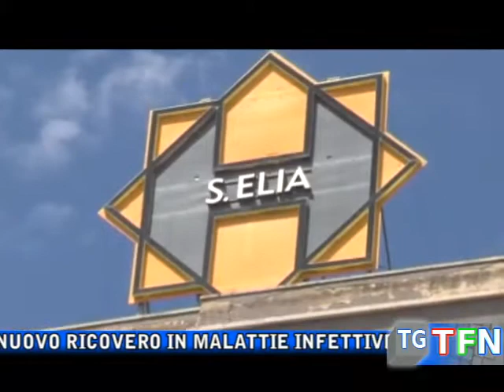Coronavirus, 19 in meno ai domiciliari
Sono 19 i pazienti guariti che erano ai domiciliari scende a 25 il numero dei quarantenati, un nuovo ricovero in malattie infettive